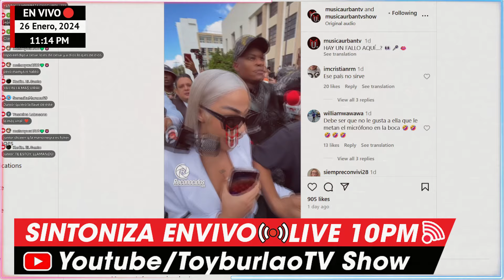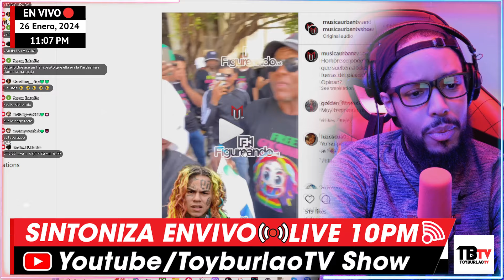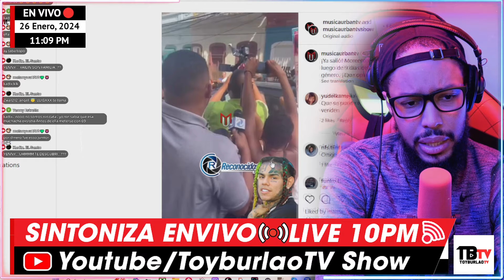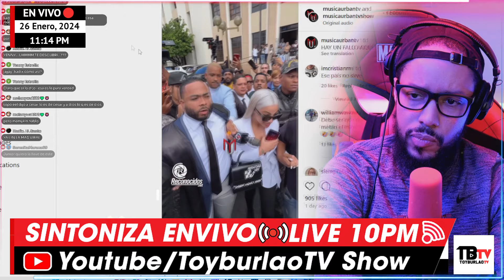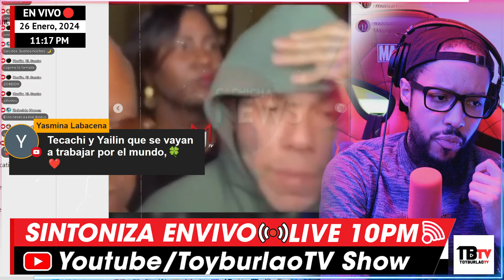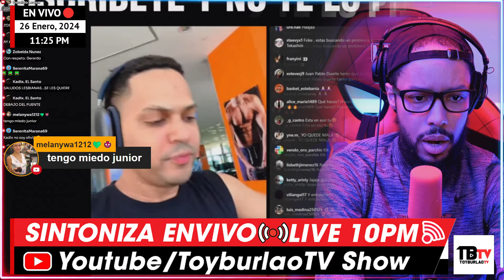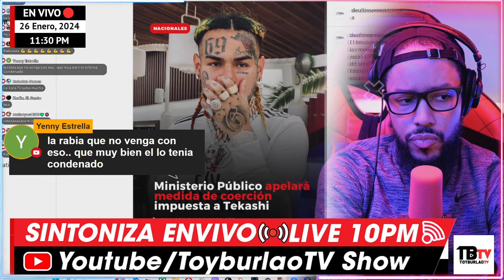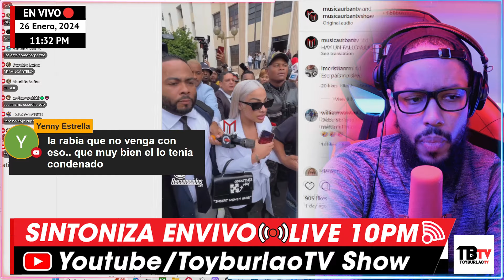ENTRE TEKASHI & YAILIN VA HABER PROBLEMAS SERIOS HASTA QUE ALGUIEN SALGA MAL HERIDO